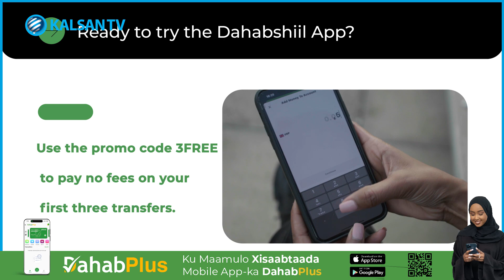Gudiga Komishanka Doorashooyinka Oo Kormeeray Goobaha Diiwaangelinta Gobolka Saaxil